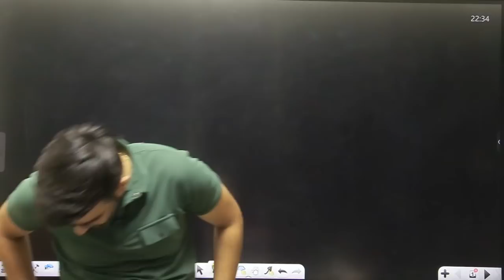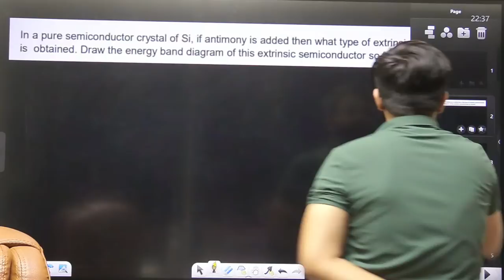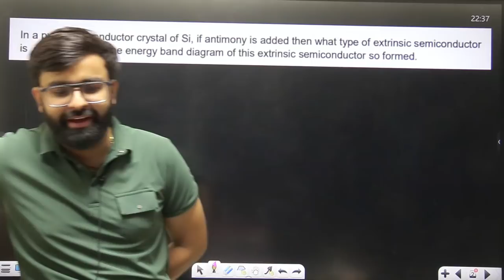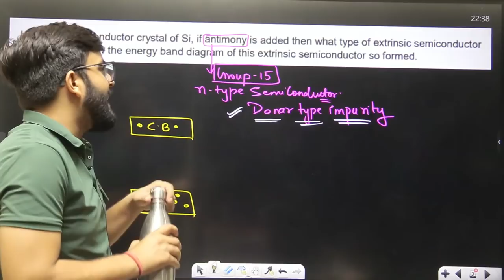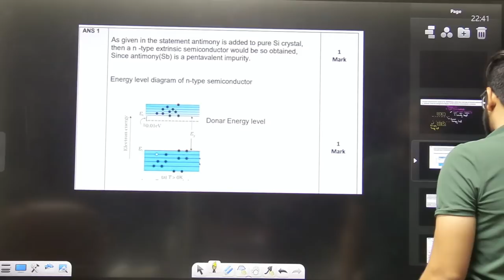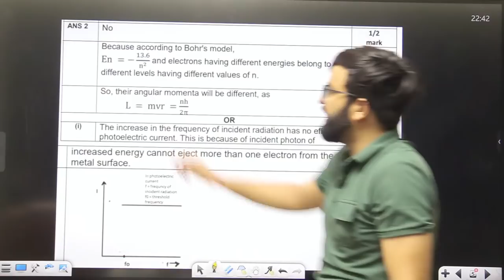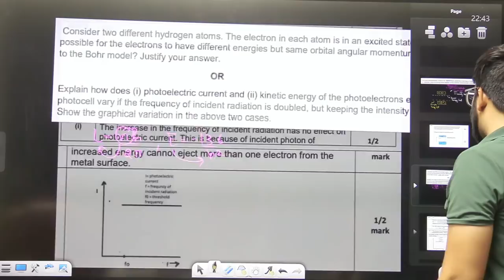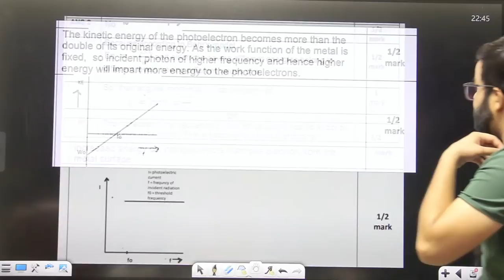CBSE Official Sample Paper Term -2 CBSE Boards Class 12 Physics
link to download application of RADHIKA CLASSES

RADHIKA CLASSES FOUNDATION ZONE youtube channel